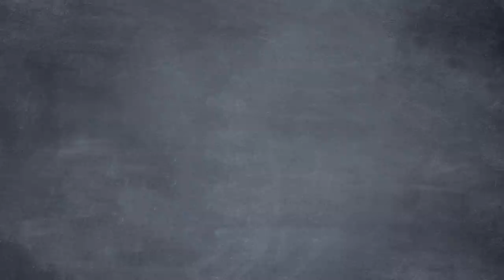There's always that one L0cKd0wN guy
We're BACK!

After a brief hiatus, we have a ton of new Common Sense Soapbox coming this year.

When we last left our intrepid crew, Bob, Ron, Sarah, and Seamus washed up on a deserted island. But now a new public health crisis threatens their primitive society.
CREDITS:
Written by Seamus Coughlin and Sean W. Malone
Produced & Edited by Sean W. Malone
Research & Support by Tyler Brandt

Storyboards By:
Sarjex
Caleb Black

Animation By:
Seamus Coughlin
Jaime Velasquez
Caleb Black
Amazil